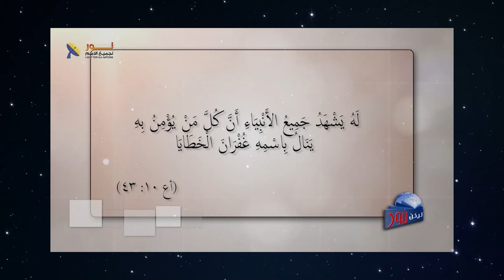605 الكتاب المقدس يخلو تماماً من التناقضات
الكتاب المقدس يخلو تماماً من التناقضات